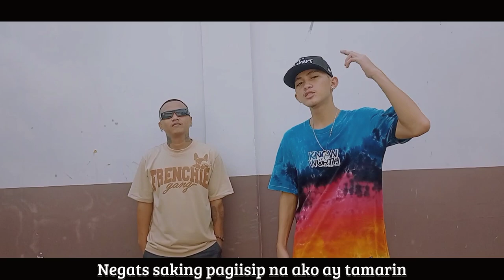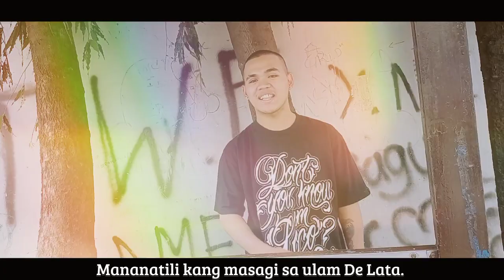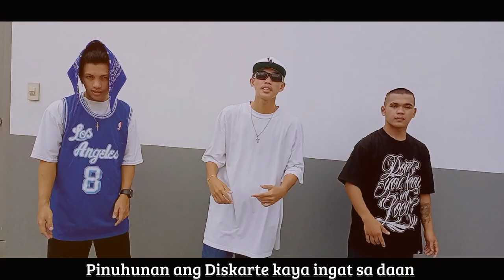Street Hustlers- EZREAL x ROGIE x OG MARK x J-NHASTY [Official Music Video]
STREET HUSLTERS: EZREAL x ROGIE x OG MARK x J-NHASTY (Official Music Video)

Mix & Mastered: MIMAY OF SJP MUSIC
Directed By: JOHN JABAGATON
Produced by: ARTACHO

Cinco Production Music 2022©️